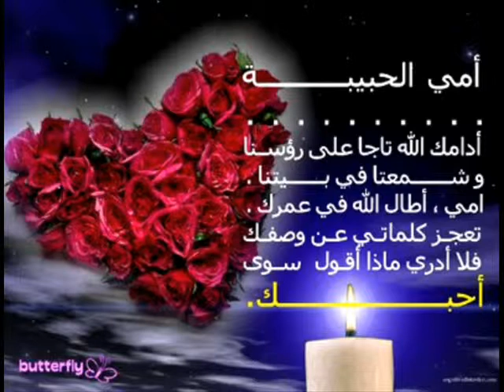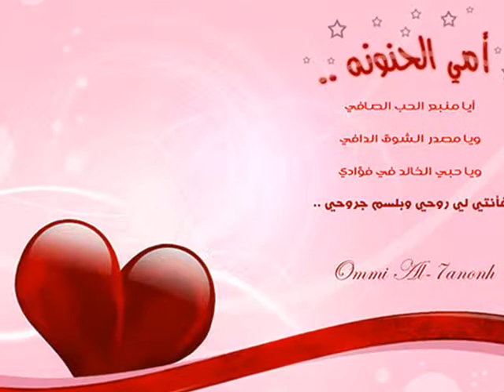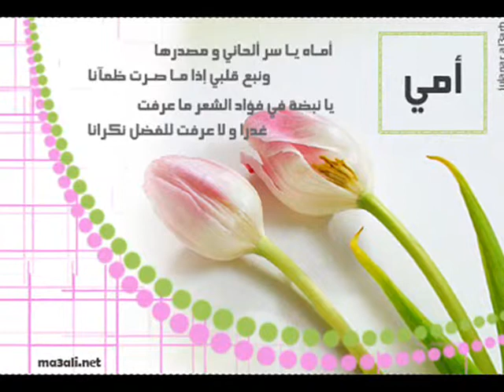نشيد أمي أجمل وأروع نشيد-Nasheed My mother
أعداد وإخراج
م/عبدالجبارحسين الظفري